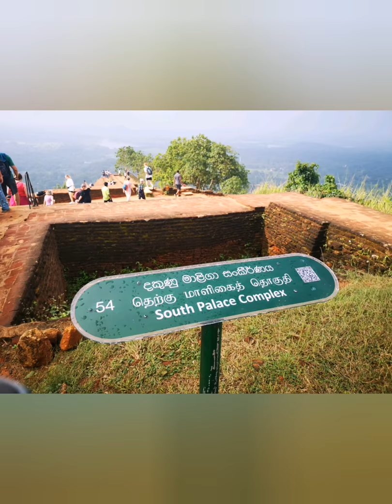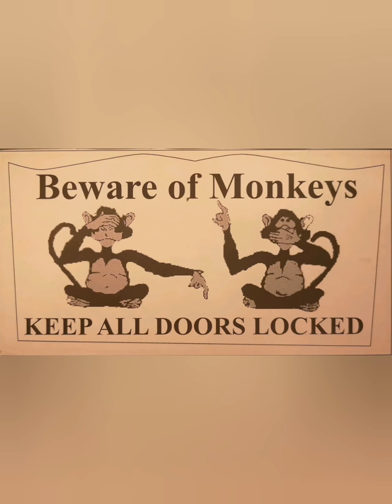Sri Lanka (part 2)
Sri Lanka tour 2019